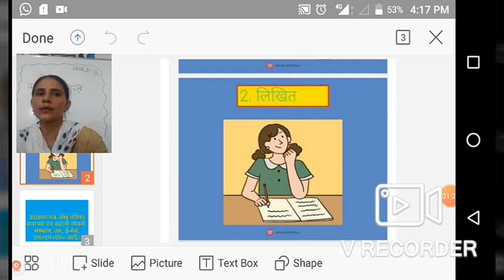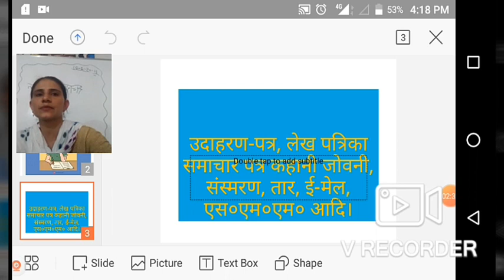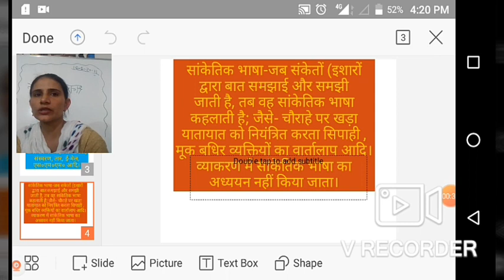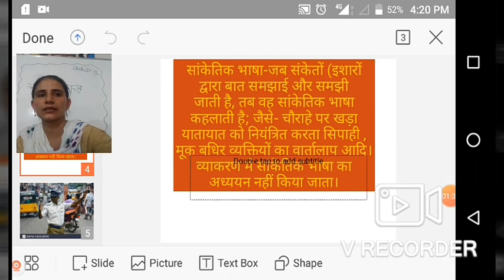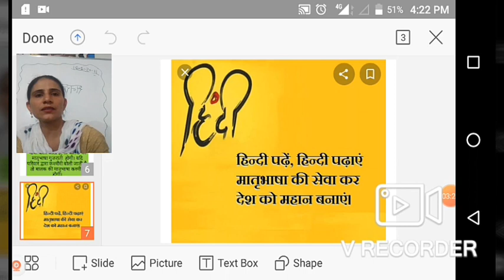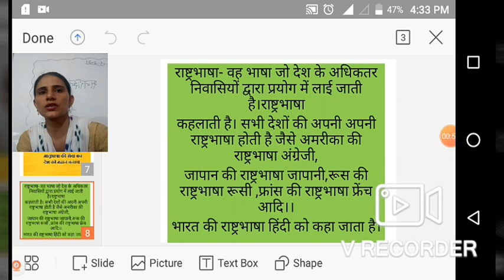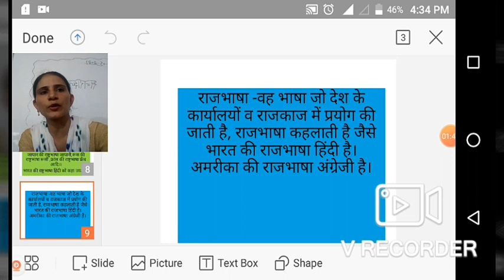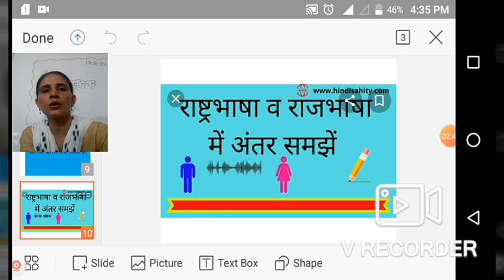7th Hindi ch-1" भाषा विचार" Video-2